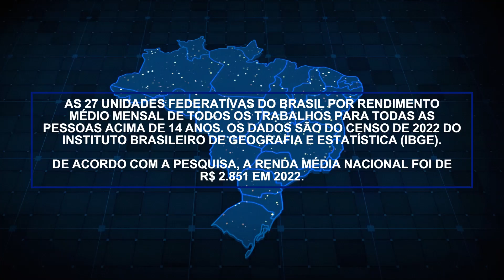Os Estados Com Os Maiores (E Menores) Rendimento Médio Mensal | CENSO 2022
As 27 unidades federativas do Brasil por rendimento médio mensal de todos os trabalhos para todas as pessoas acima de 14 anos. Os dados são do CENSO 2022 do Instituto Brasileiro de Geografia e Estatística (IBGE).

De acordo com a pesquisa, a renda média nacional foi de R$ 2.851 em 2022.